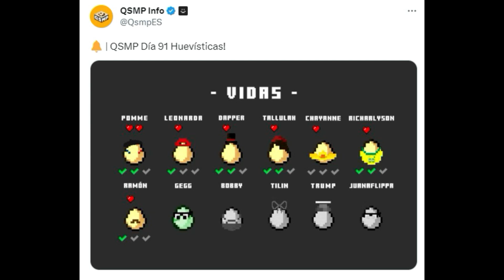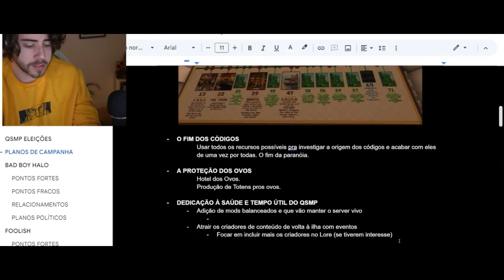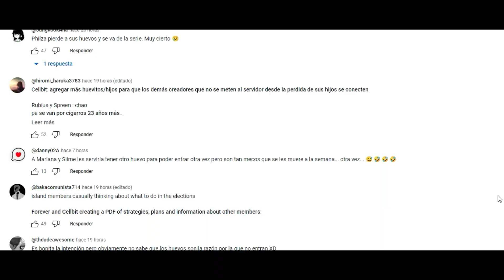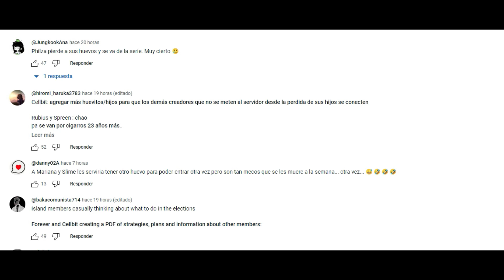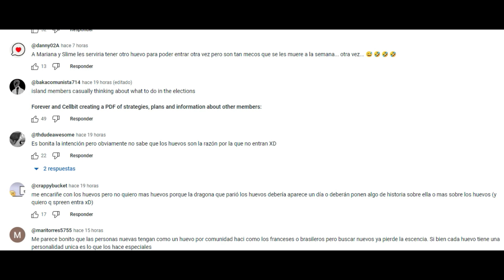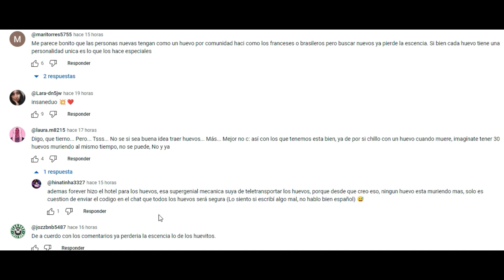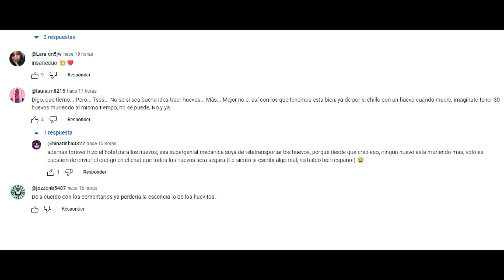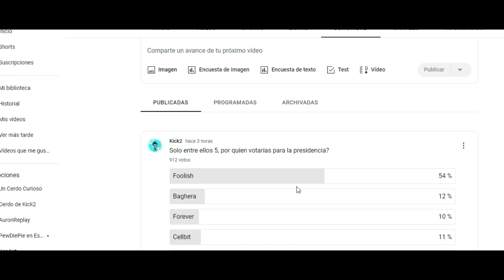CELLBIT TRAERA NUEVOS HUEVOS A QSMP (LISTA ACTUALIZADA)